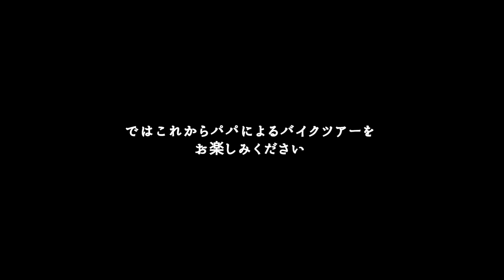【スペインvlog】パパのお仕事密着 バルセロナバイクツアー動画撮影 / サグラダファミリア / バルセロナの世界遺産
先日、パパのお仕事の助っ人でバイクツアーの撮影係をやってきました。
バルセロナは自転車で動くのにちょうどいい街。お散歩も楽しいですが、自転車だと効率よく観光名所を回れます。

今回は、サグラダファミリア〜グラシア通り（カサ・ミラやカサ・バトリョなどの世界遺産のある目抜き通り）〜カタルーニャ広場までの道のりを、いろんな説明を交えながら移動します。

バルセロナの爽やかな風をぜひ感じてください❤️

パパは観光ガイドなのですが、コロナ以降オンラインの仕事が増えていて、このお仕事もバーチャルツアーサイトのためのもの。
今回のバイクツアー以外にも、360度カメラでの旧市街案内やモデルニスモ建築案内など、いろいろな動画があります。
興味のある方はこちらからどうぞ❣️

HOLA（オラー）!

スペイン・バルセロナのりんごです。
メノルカ島出身のパパと小学生の息子くんと３人暮らし。
家庭内公用語は、カタルーニャ語、スペイン語、日本語、英語のマルチリンガルファミリー♪

このチャンネルでは、大好きなバルセロナの街歩きや私たちの日常生活、スペイングルメなどvlog動画を週１ペースで投稿しています。

コメントやリクエストも大歓迎✨